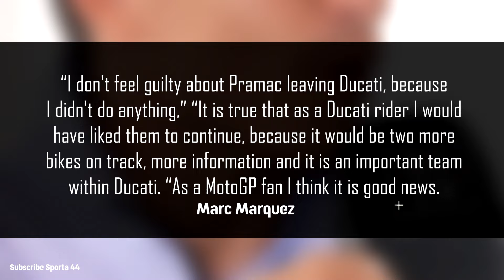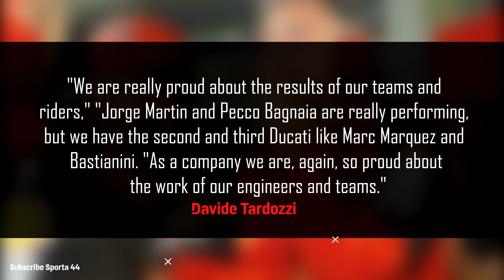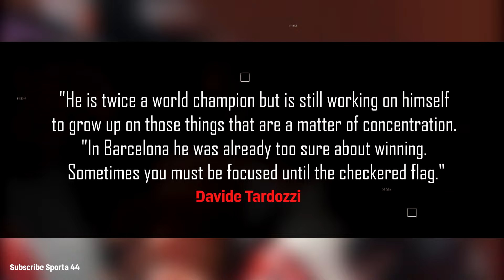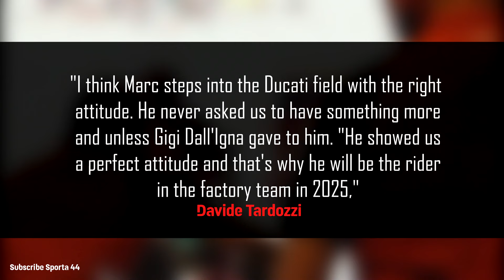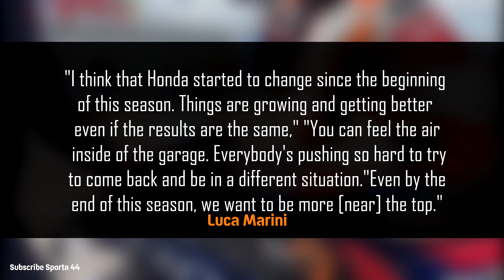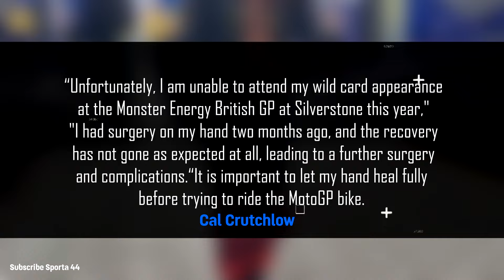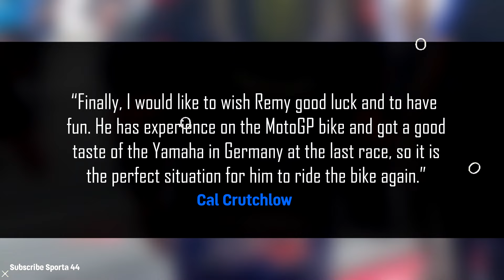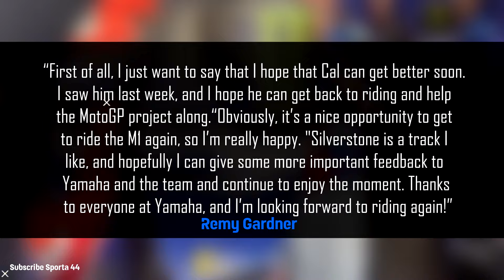EVERYONE SHOCKED CEO Pramac ANGRY Marquez Big AFRAID, Ducati Secret Leaked, Honda's Big Change